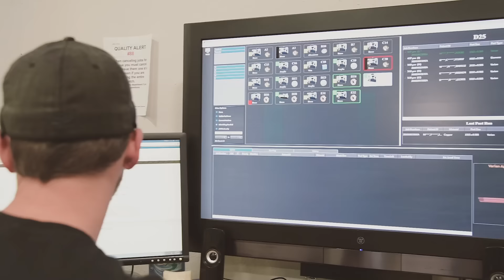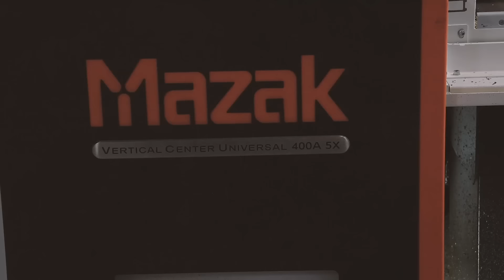Discover More with Mazak Results Series: Episode 17 - .decimal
.decimal has garnered a lot of publicity over the years for not only its significant contributions to fighting cancer and improving the lives of patients, but also for its extremely forward-thinking manufacturing operations.

The shop conducts all its business on a completely digital, automated and Internet basis, allowing it to receive job orders before noon and ship them complete by 6:00 pm the same day.

While job orders come from 250 various hospitals and research facilities, in reality, .decimal’s customers are actually the millions of cancer patients located worldwide undergoing critical radiation therapy. For all these individuals, chances for survival hinge on .decimal’s custom-made devices machined to a patient’s condition and particular prescribed type of radiation treatment.

Learn how Mazak's technology is helping .Decimal meet these quick turnaround times in this success story.